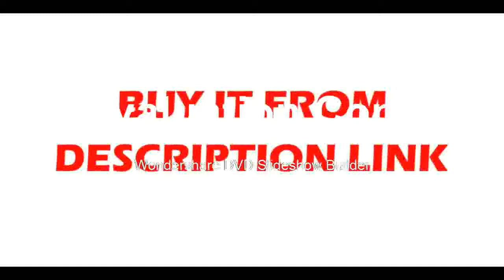FInd at 12 bits High Resolution ADC Digital Oscilloscope 12bit ADC decode XDS2102A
Product On Aliexpress

Brand Name:owonModel Number:XDS2102ADisplay Size:7 Inches & AboveBand Width:100-349MHzDisplay resolution:800*600 PixelsDIY Supplies:ElectricalDigital Channels:2